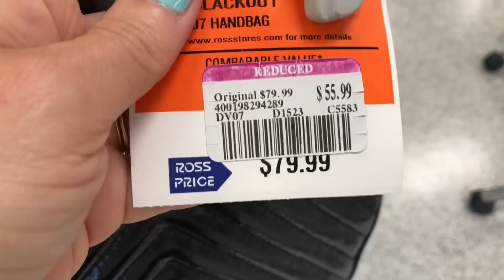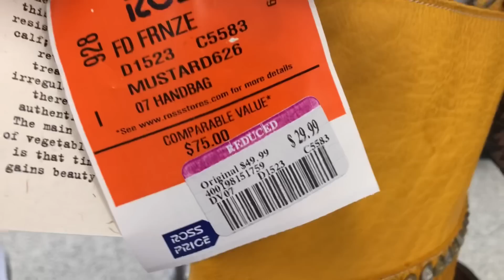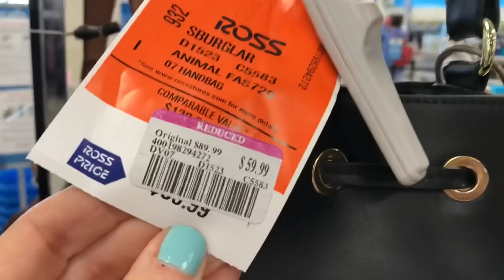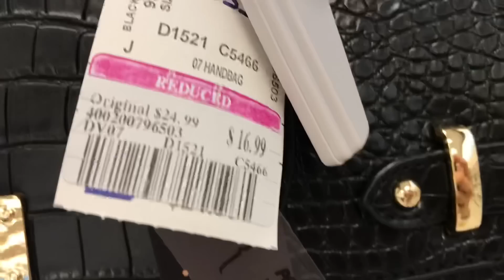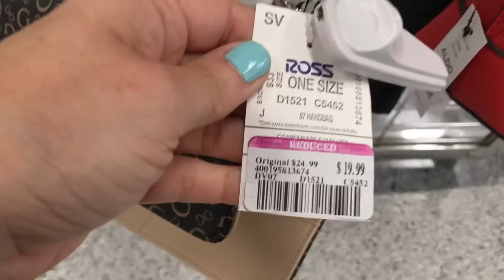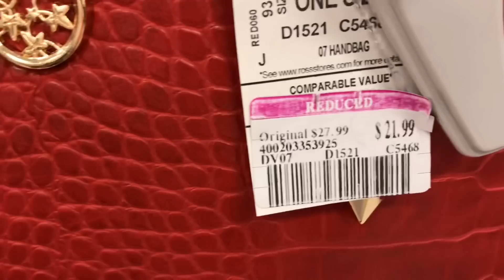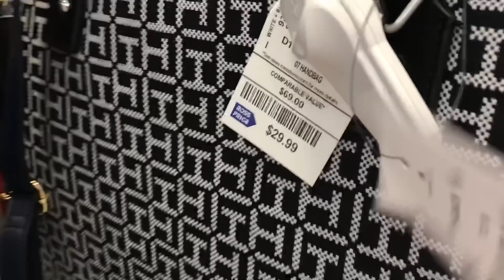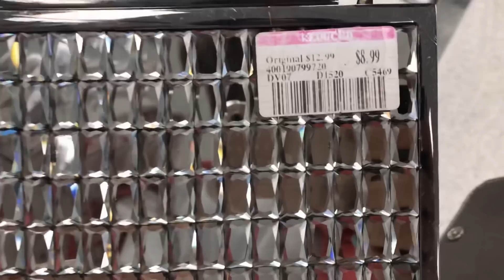Ross Shop With Me Handbags Reduced & NEW FINDS Michael Kors DOONEY & BOURKE kate spade & More!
Come shop with me at Ross for designer handbags. Michael Kors, Dooney & Bourke, kate spade and more!